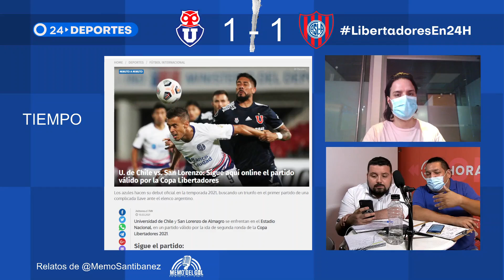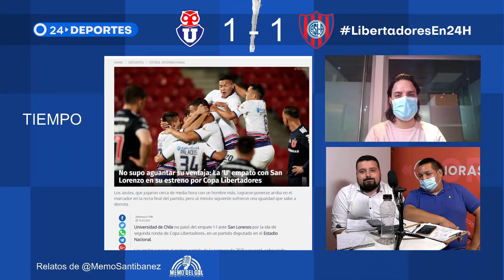Copa Libertadores Fase 2 | U. de Chile (CHI) vs San Lorenzo (ARG) | Análisis del partido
Sigue el relato del encuentro por la fase 2 de Copa Libertadores entre la U. de Chile y San Lorenzo, en el primer apronte de los azules en copas internacionales este año.